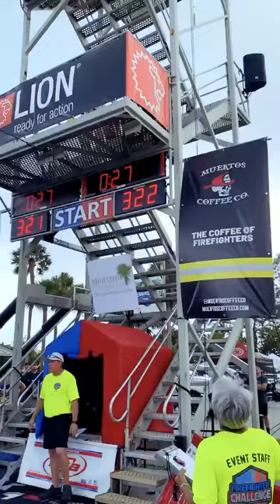Українські рятувальники вибороли 4 місце на міжнародних змаганнях вогнеборців у США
У Сполучених Шататах Америки завершились змагання сред вогнеборців "Firefighter Combat Challenge".

Серед більш ніж сотні учасників, наші рятувальники Олександр Баран та Володимир Дудка вибороли у дисципліні "Тандем" почесне 4 місце!

Вітаємо Олександра і Володимира та чекаємо їх вдома 🇺🇦

Відео: ДСНС України